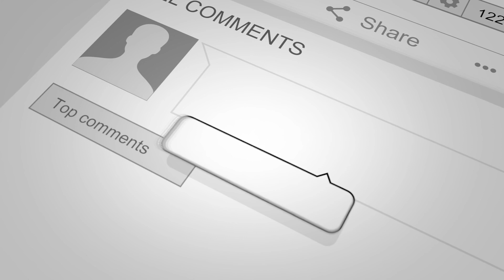Free NFL Prediction: Browns vs Steelers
👉10/18/20 NFL Free Game Breakdown

THE BEST DIVISION IN FOOTBALL IS THE AFC NORTH CURRENTLY WITH 3 4 WIN TEAMS SITTING AT THE TOP. TWO OF THEM PLAY TODAY IN A CRUCIAL BATTLE WHICH COULD HELP ONE OF THESE 2 TEAMS EARN HOME FIELD ADVANTAGE IN A PLAYOFF GAME. BROWNS LOST TO THE RAVENS WEEK ONE BUT HAVE GONE ON A RUN WINNING THEIR LAST FOUR GAMES. OTHER THAN LAST WEEK THEY HAVEN’T REALLY PLAYED ANYONE DECENT BUT THE COLTS WERE BEAT BY THE BROWNS CONVINCINGLY.THEY WILL HAVE ANOTHER DAUNTING TASK AT HAND AGAINST THE STEELERS D WHICH IS ARGUABLY THE BEST  IN THE NFL. IF THE BROWNS CAN’T GET THE RUN GAME GOING AGAINST THE STEEL CURTAIN, BAKER MAYFIELD WILL BE FORCED INTO MISTAKES AND THE STEELERS DEFENSE WILL CAPITALIZE. BIG BEN AND THE STEELERS WEAPONS SHOULD BE TOO MUCH FOR THE BROWNS DEFENDERS WHO RANKED 31ST AGAINST THE PASS BEFORE LAST WEEKS THRASHING OF THE COLTS. THE STEELERS WILL WIN THIS  GAME TODAY AT HOME.

-2 BUYING A POINT -145

#1 Sports Handicapping Consultants in the industry. We make sports betting easy for you.